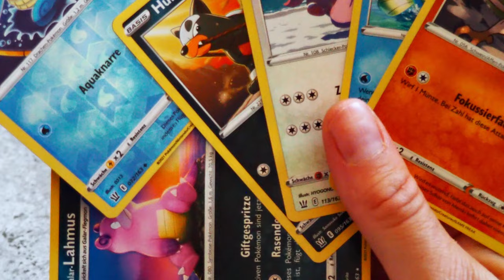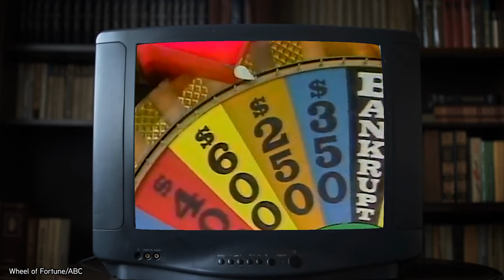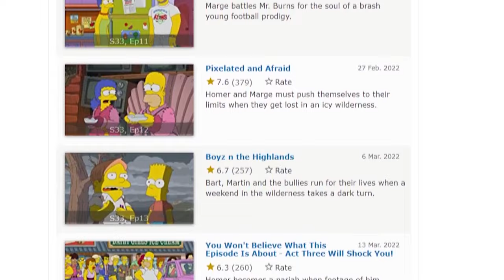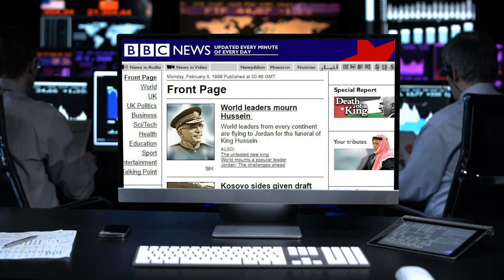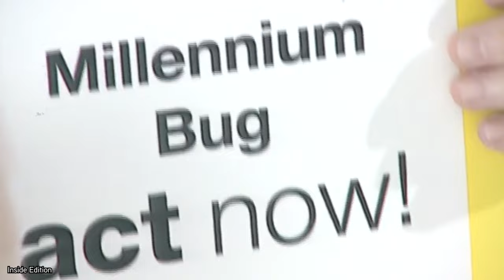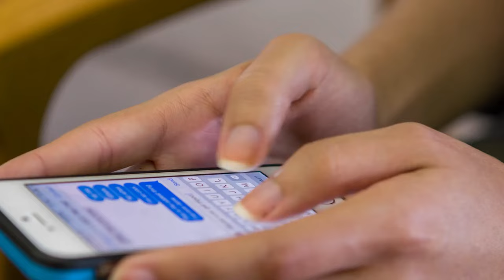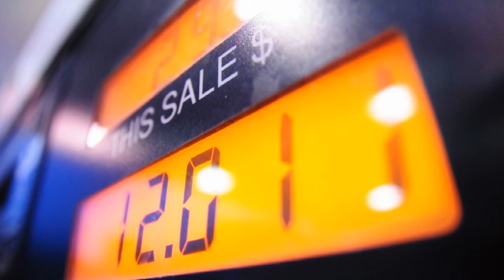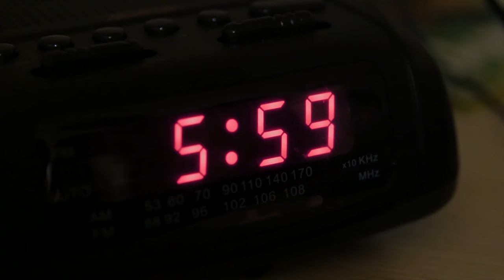1989 vs 1999 - A Day in The Life!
In 1989 there was no internet and no social media. 10 years later in 1999 computers and the internet ruled and Y2K was causing panic!
10 years is not that much time, but when comparing the technology and the way we lived side by side, 10 years was like a lifetime. In this video we compare the year 1989 to 1999 and look at the fads and trends from each decade. From movies and TV to music, cars, video games and restaurants, whether 1989 or '99, each year had its standouts. So whether you lived through it or not, see how different these 2 years were compared to how things are today.

⏰ TIMESTAMPS:
0:00 1989 vs 1999 - A Day in The Life!
0:20 Just Being a Kid
2:15 TV and Movies
4:45 Computers and Y2K Panic
7:05 Who’s Calling?
8:40 Taking a Road Trip
10:05 What’s For Dinner?
11:55 Fashion Alert
13:20 In The News